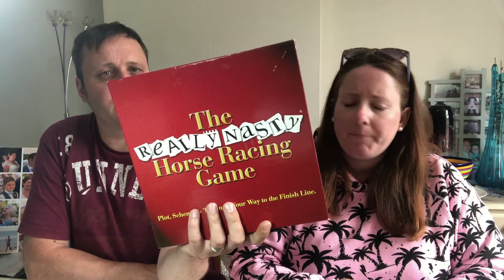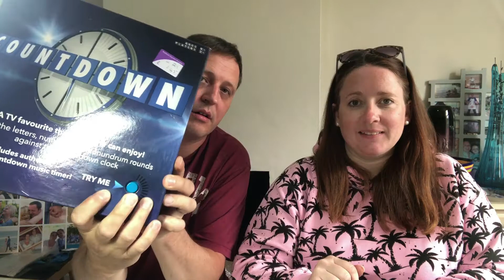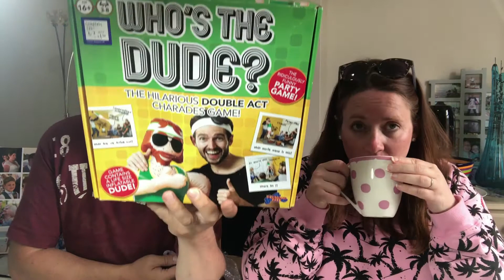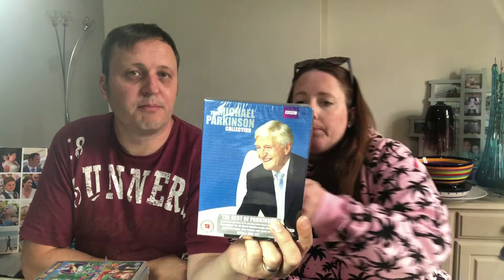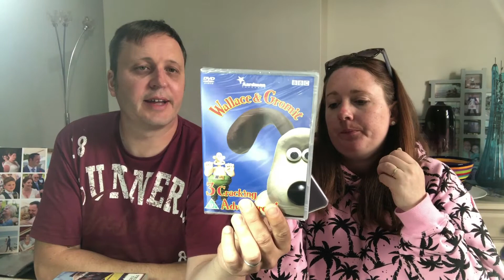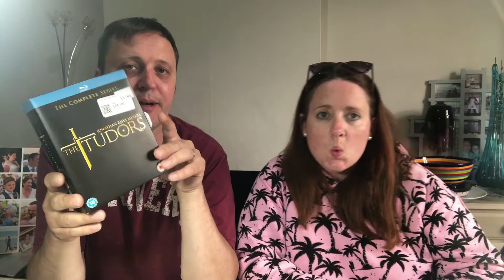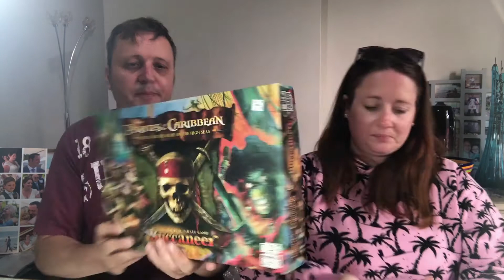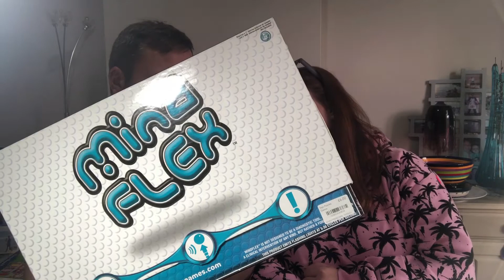Charity Shop Haul for eBay Reselling | Selling Online | UK Reseller Sales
In this video we show a new bunch of products we've bought to resell on Amazon & eBay.

When discussing 'Sold' prices, these are before fees/postage and other costs.

THE BEST ECO MAILERS! (AFF Links):

...and here's a link to the rest of the products we use most regularly in our Reselling business